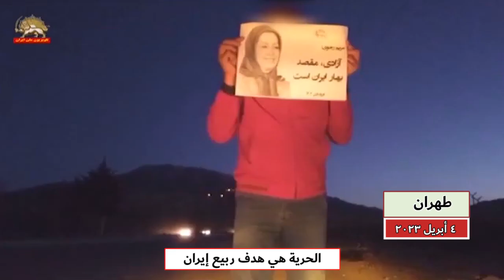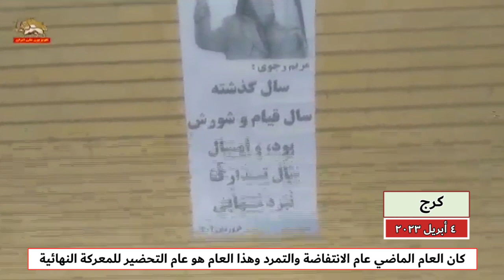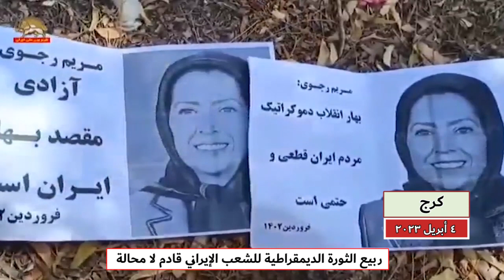نشاطات وحدات المقاومة في انحاء المدن الإیرانیة 4 أبریل 2023 الجزء الاول